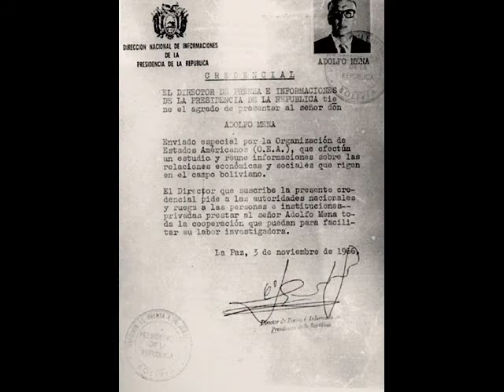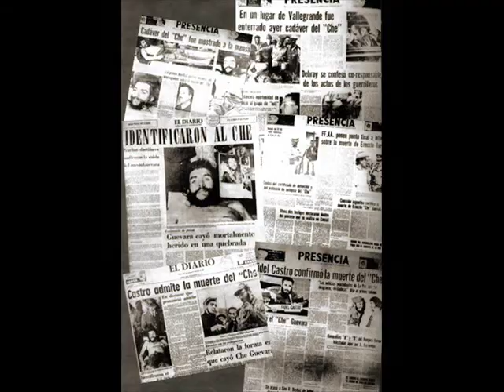CHE GUEVARA (ARGENTINO) - FOTOS INÉDITAS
CHE GUEVARA   FOTOS INÉDITAS -  (EM CUBA, NA BOLÍVIA E NA ARGENTINA)